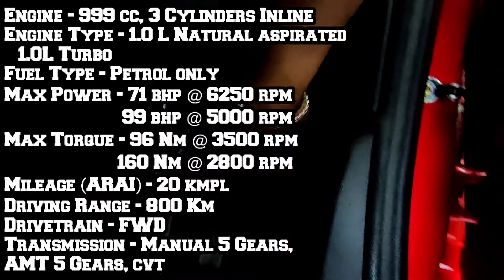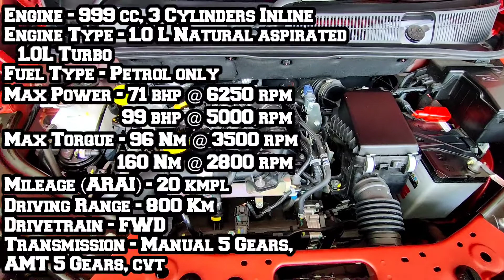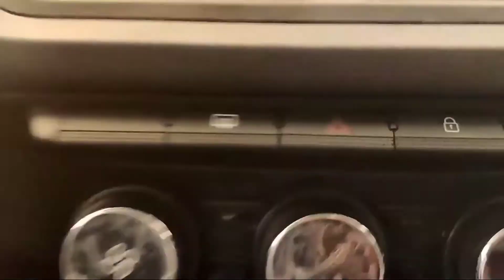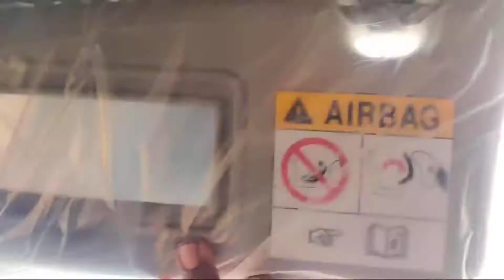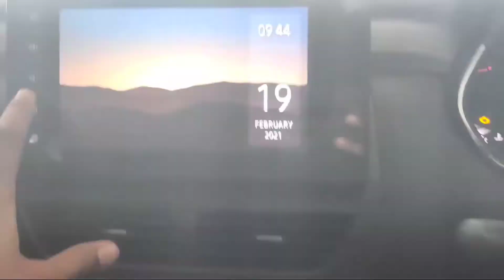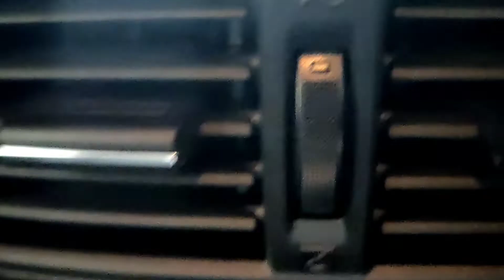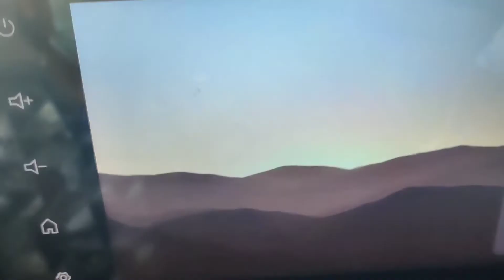Renault Kiger top model RXZ walkaround, price, specifications, features 🔥🔥 |CK show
Hello friends my name is Chandan Kumar Patel (CK), student of BSc(PCM), currently owing Maruti Suzuki Vitara Brezza 2021 BS6 LXi model ,living in Jabalpur Madhya Pradesh.

Try Amazon Audible for 30-days *FREE* trial & listen to any book of your choice. Cancel anytime.
Try amazon prime for free fast deliveries, videos, music & more
Try Amazon business for to sell your products all over India

# ACCESSORIES TO BE USED IN YOUR CAR
𝐃𝐚𝐬𝐡𝐜𝐚𝐦 -
𝐓𝐲𝐫𝐞 𝐩𝐮𝐜𝐭𝐮𝐫𝐞 𝐤𝐢𝐭 (must have) -
𝐁𝐞𝐬𝐭 𝐭𝐲𝐫𝐞 𝐢𝐧𝐟𝐥𝐚𝐭𝐨𝐫 ( must have ) -
𝐀𝐂 𝐯𝐞𝐧𝐭 𝐜𝐥𝐞𝐚𝐧𝐞𝐫 𝐛𝐫𝐮𝐬𝐡 –
𝐆𝐥𝐚𝐬𝐬 𝐜𝐥𝐞𝐚𝐧𝐞𝐫 –
𝐌𝐮𝐥𝐭𝐢𝐩𝐮𝐫𝐩𝐨𝐬𝐞 𝐜𝐚𝐫 𝐩𝐨𝐥𝐢𝐬𝐡 –
𝐃𝐚𝐬𝐡𝐛𝐨𝐚𝐫𝐝 𝐝𝐫𝐞𝐬𝐬𝐞𝐫 –
𝐓𝐲𝐫𝐞 𝐬𝐡𝐢𝐧𝐞 –
𝐋𝐞𝐚𝐭𝐡𝐞𝐫 𝐜𝐥𝐞𝐚𝐧𝐞𝐫 𝐚𝐧𝐝 𝐜𝐨𝐧𝐝𝐢𝐭𝐢𝐨𝐧𝐞𝐫 –
𝐂𝐥𝐞𝐚𝐧𝐢𝐧𝐠 𝐜𝐥𝐨𝐭𝐡𝐬 𝐟𝐨𝐫 𝐜𝐚𝐫 –
𝐀𝐈𝐑 𝐏𝐔𝐑𝐈𝐅𝐈𝐄𝐑 (Inhale fresh air inside car) –